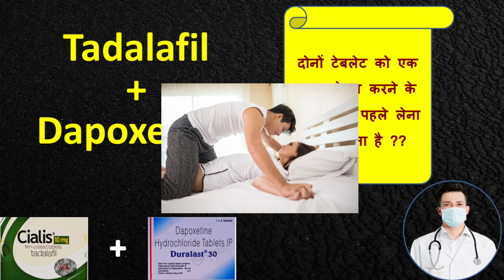Total percente of blood in human body